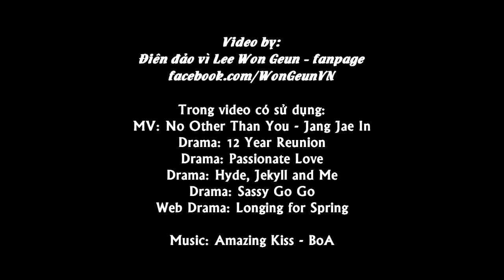Lee Won Geun - Kissing scenes collection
Lee Won Geun - Kissing scenes compilation